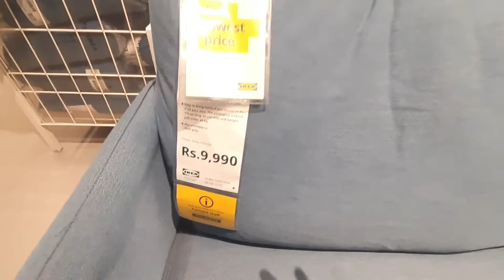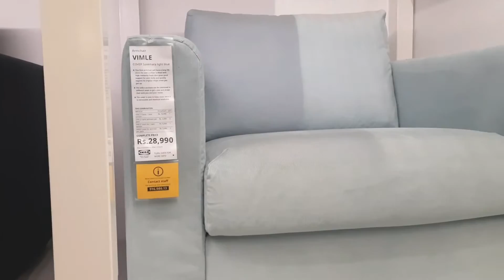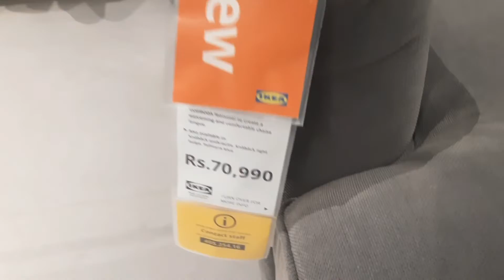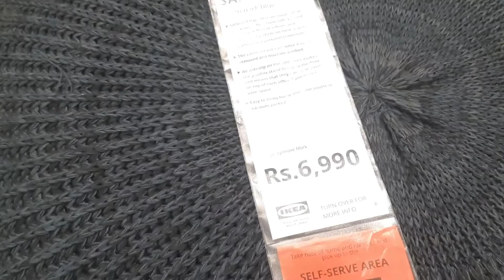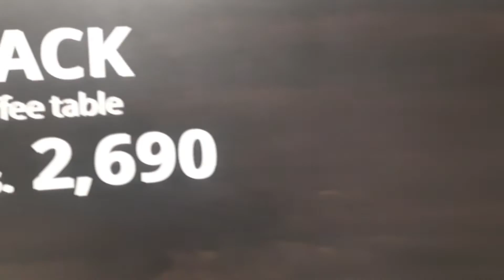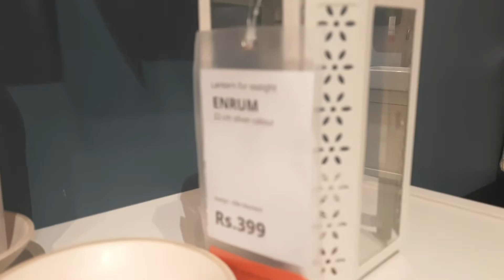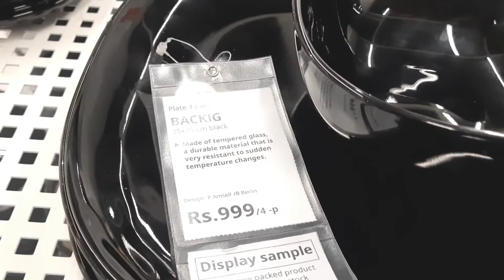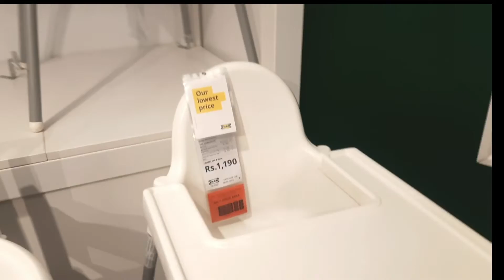My First Visit To IKEA Bangalore 2023 II Latest Designs, Price & Ideas II Made In India Products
My first visit to IKEA Bangalore
Travelling Vlogs
Lifestyle Vlogs
Odia Vlogs
Travel & Events